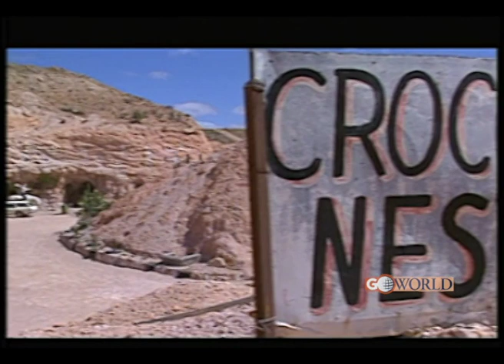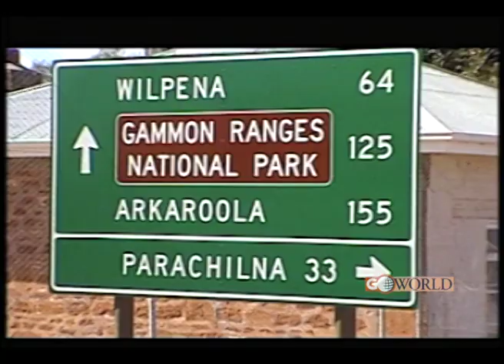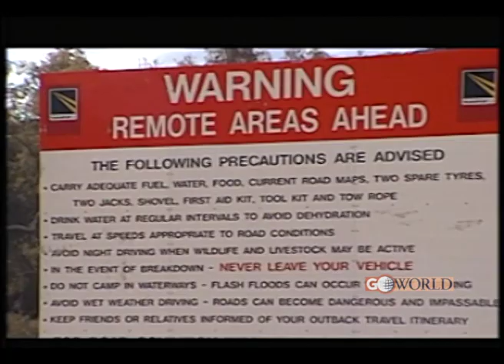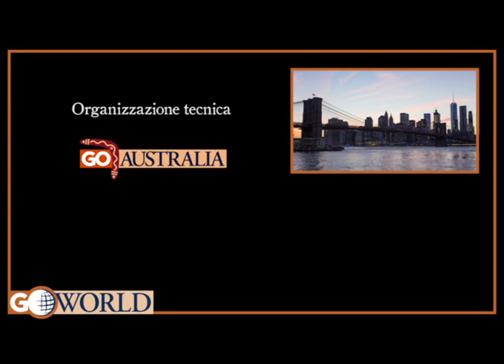Go Australia - Avventuroso viaggio alla scoperta dell'Australia - quarta parte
Proseguiamo la nostra avventura e ci spingiamo questa volta alla ricerca della fauna australiana, che vive protetta all'interno di parchi e riserve. Luoghi stupendi, dove la natura regna sovrana. Visitali insieme a noi!

Contattaci!